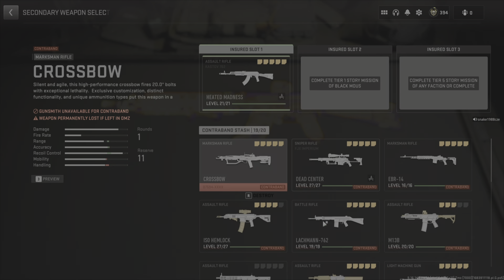COD MW2 DMZ Al Mazhra Friend has all 5 attachments for Heated madness blueprint with exfil